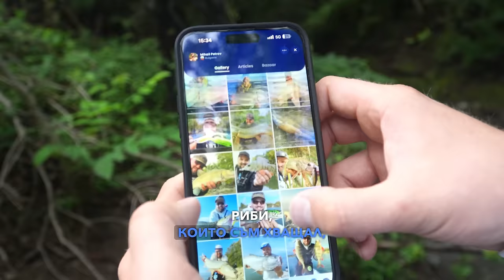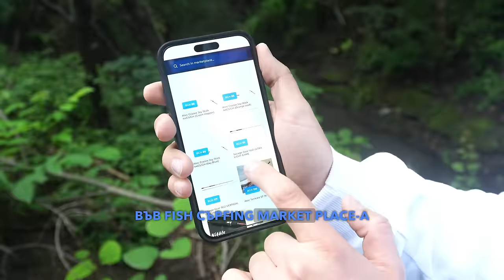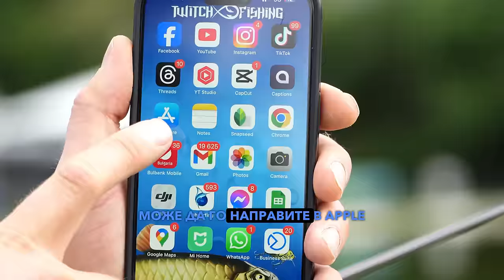99% OT ВАС НЕ СА Я ХВАЩАЛИ!!!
Счупи си реброто!?! Спукахме гума и хванахме на 100 риби!!!

Taкъмите, които ползвам са:
► ВЪДИЦИ за ЩУКА, БЯЛА РИБА и РАСПЕР, ЛАВРАК, ЛЕФЕР, БАРАКУДА: